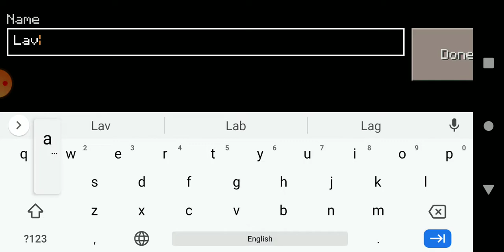How to create lava in craftsman